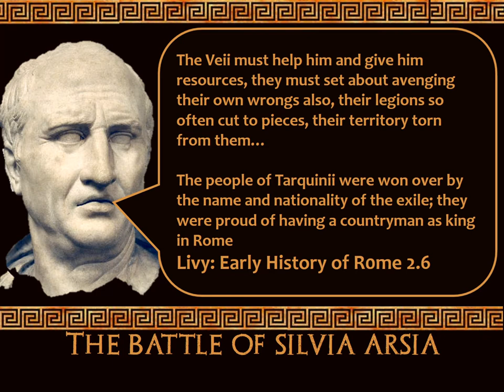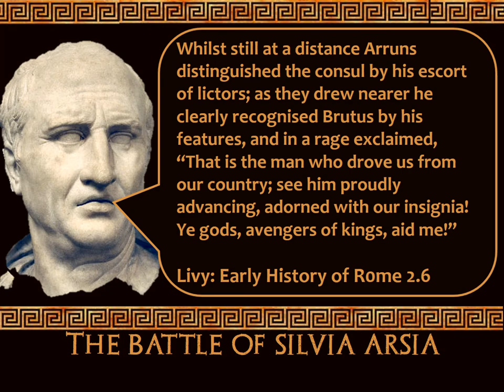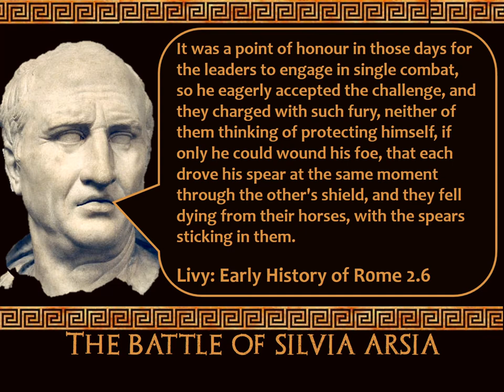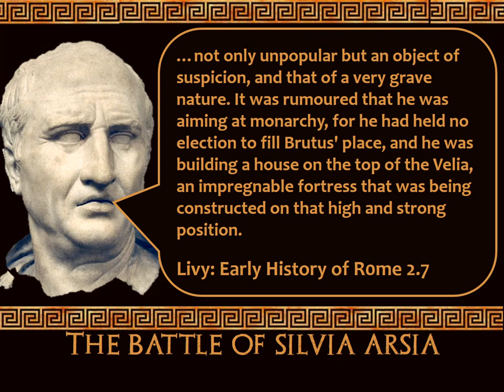Stupid Ancient History GCSE: 22 the battle of Silvia Arsia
A quick look at the battle of Silvia Arsia